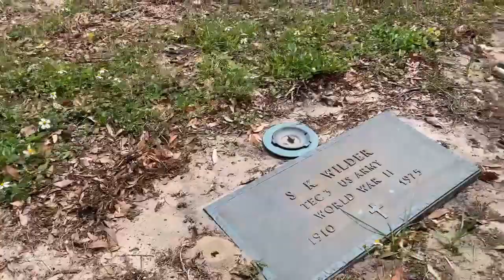Donoughue - Don't Drink And Drive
In 1986, at just 17 years old, I was dating a girl by the name of Sandra Lopez, and ironically we shared the same birthday, but I was one year older. We both worked at Bonanza in Clark, New Jersey. She crossed Central Avenue to see me at work, but I was off that day, and when she crossed the street, a drunk driver came off the New Jersey Turnpike and killed her. Five years later, that event inspired me to write this song in honor and in memory of my her. When I recorded the song, I incorporated car sounds like KISS did with "Detroit Rock City". Like someone once said, it's basically a cool PSA, though it's a song I really needed to write, as it truly gets the message through.

Lyrics written in August 1991; Music written in 1991/1992

(1st Verse)
From a friend to a friend, I'll have to do my best
to keep you from the end, and wind up like the rest.
To save you from your fate, to breathe your last breath.
Move fast or it's too late, shake the hands of death.

*(Chorus)
I've got to make sure you stay alive,
got to make sure you survive.
I've got to make sure that you arrive to the other side.
Don't drink and drive (5x)

(2nd Verse)
You've had too much to drink, can't stand on your feet,
you didn't take the time to think of the body that you treat.
You stumble to your car and you find me there,
cause you know that there are friends like me who care. *

(3rd Verse)
The question is the same, "does alcohol really kill"?
Now whose the one to blame, when you drive for thrills?
I know you enjoy the speed, now whose got the sense?
In the end you will bleed under the influence. *